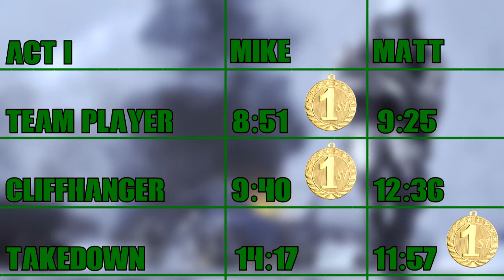Call of Duty: Modern Warfare 2 Race - 3 - Takedown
Mike's quick 2-0 lead has come off some really silly Matt mistakes, but in the favela, it's likely that only the best gunslinger around will come out on top. In this straightforward bullet hell of a stage, will Mike continue his streak of capitalizing on Matt's mistakes, or will Matt push through with his FPS skillz and claim his first win?

Commentators: Mike, Matt
Editor: Mike